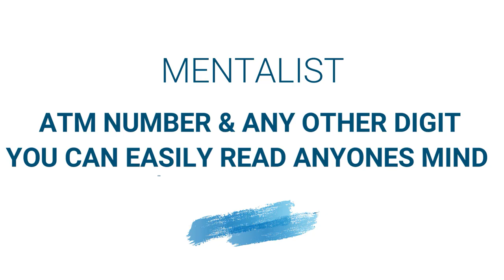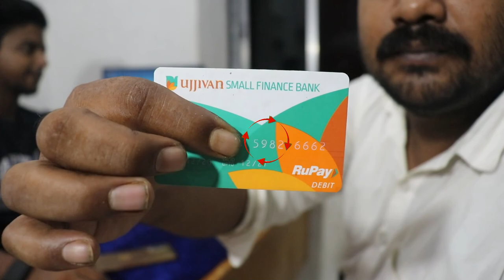YOU CAN EASILY READ ANYONE MIND | TUTORIAL GURUJI MAGIC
Offer Time 31st July 8pm only

Karan Singh Magic ,magic, india's best magician, india's leading mind reader, hypnosis, psychological illusionist, mind read kaise kare,